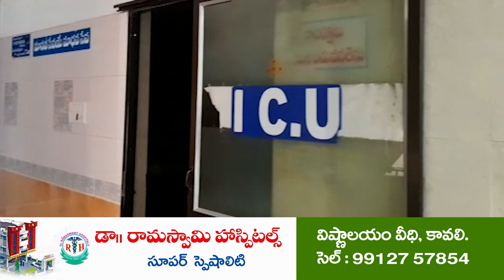జ‌గ‌న్ పాల‌న‌కు ప్ర‌జ‌లు బ్ర‌హ్మ‌ర‌థం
కుల‌మ‌తాల‌క‌తీతంగా సంక్షేమ ప‌థ‌కాలు
దేశ చరిత్రలో ప్రతి గడపకు ఎమ్మెల్యే వెళ్లడం ఇదే మొదటిసారి
బుచ్చి పంచాయ‌తీలో గ‌డ‌ప గ‌డ‌ప‌కు మ‌న ప్ర‌భుత్వంలో ఎమ్మెల్యే ప్ర‌స‌న్న‌